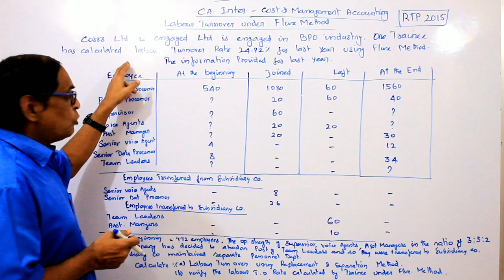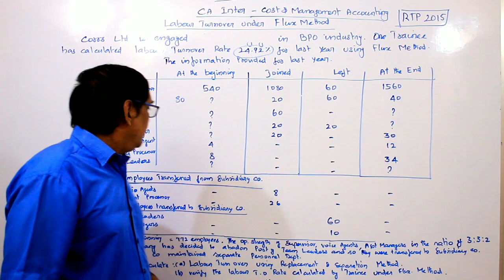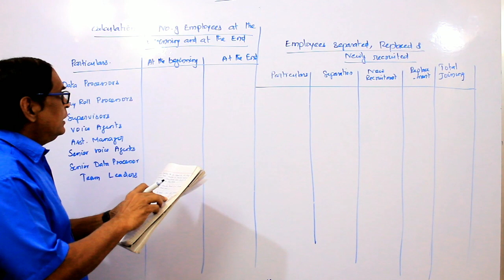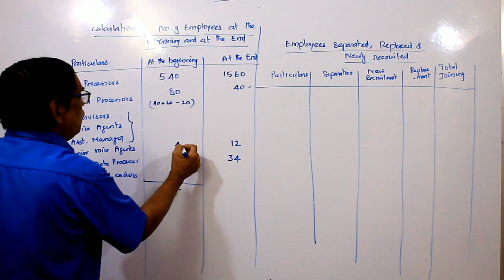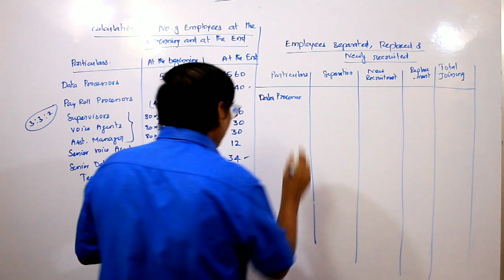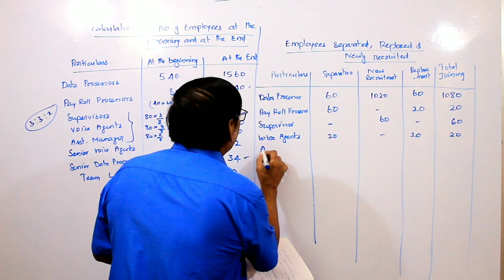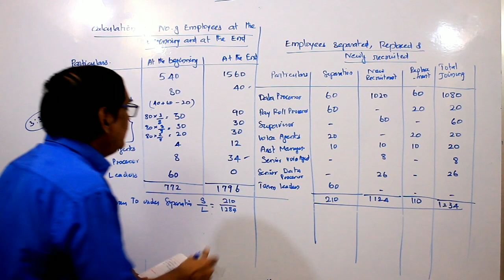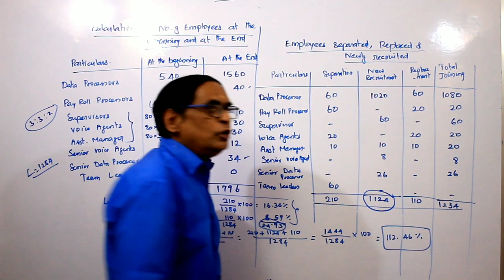# 3 LABOUR COST | LABOUR TURNOVER | CA INTER | FLUX METHOD SOLUTION |COST ACCOUNTING | VS ACADEMY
COMPUTATION OF  LABOUR TURNOVER UNDER FLUX METHOD | CA INTER | PAPER 3 | GROUP I | CMA INTER | CS INTER |